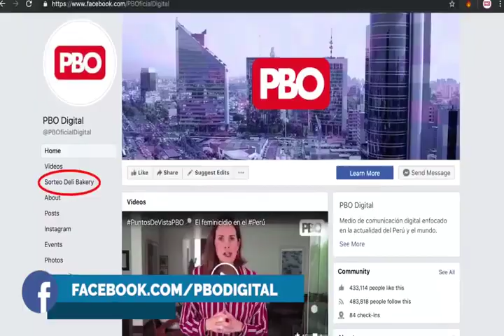PBO | Efemérides 🌎 📅Los sucesos de Un Día Como Hoy 19 diciembre en el Perú y el mundo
📅Los sucesos de UnDíaComoHoy 19 diciembre en el Perú y el mundo, te los cuenta KikeBravo en PBOenWillax